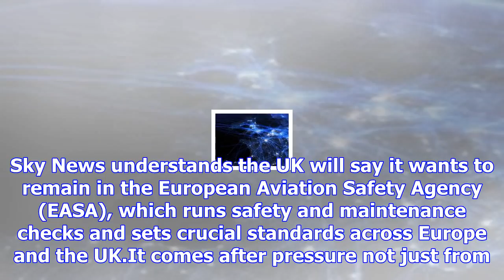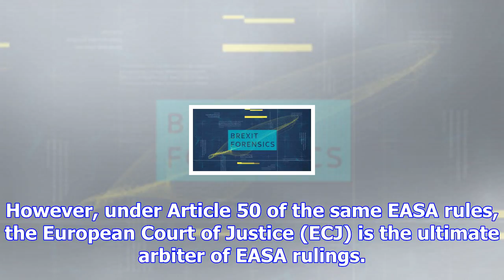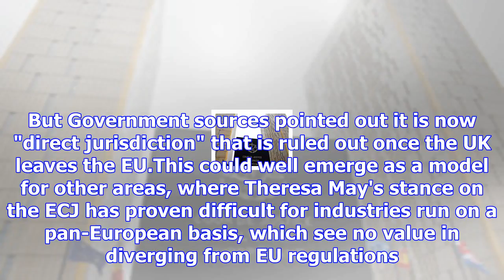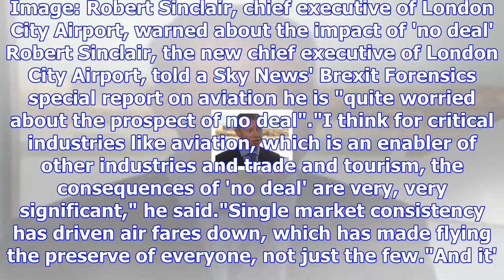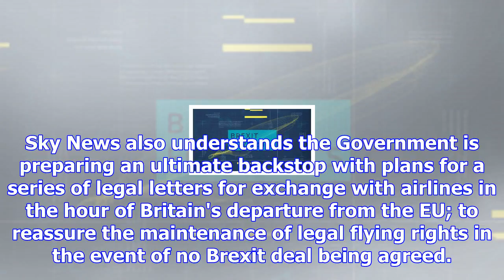Govt to stay in eu air safety body in blurring of brexit red line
By Faisal Islam, Political EditorThe Government will tell the EU it wishes to stay in a key aviation...